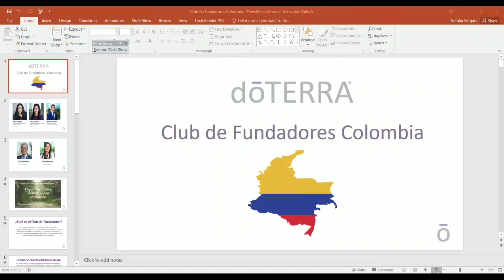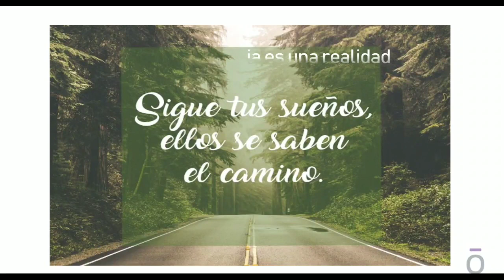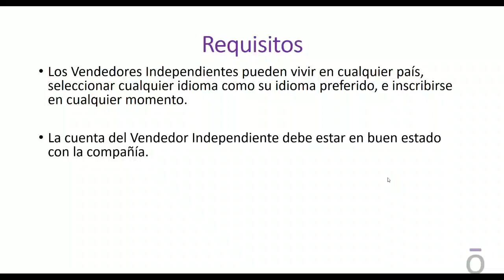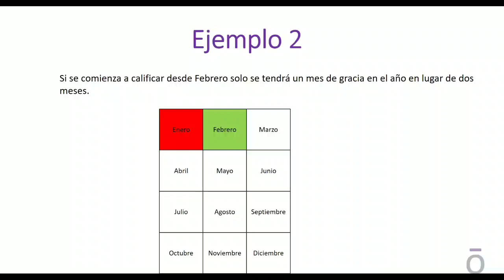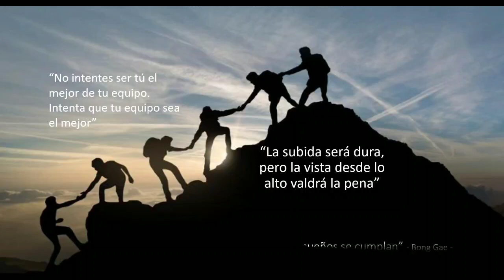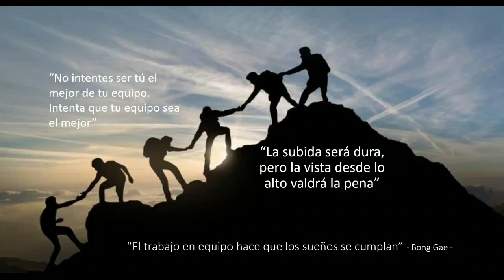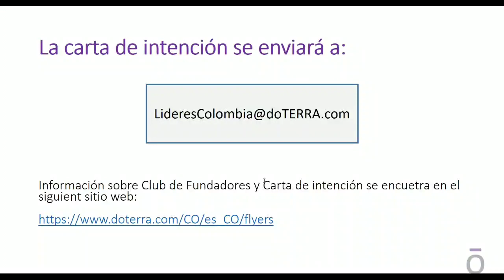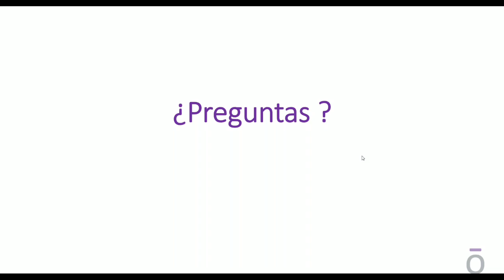Club de Fundadores Colombia dōTERRA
Aquí están los detalles del Club de Fundadores de Colombia dōTERRA